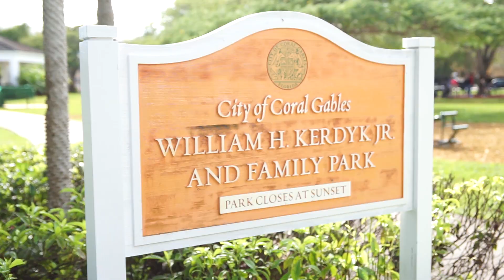Solar Powered Charging Benches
The City of Coral Gables is the first city in South Florida to embrace sustainable solar power charging benches. The official ribbon cutting took place today at the William h. Kerdyk and Family Park.